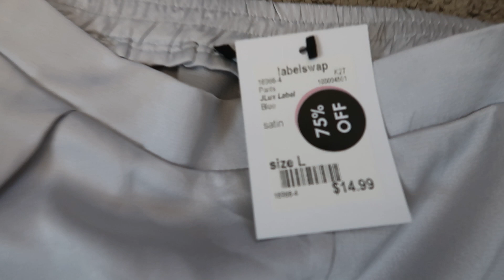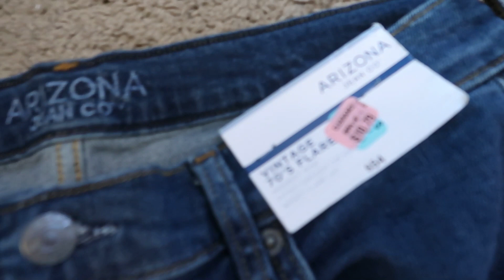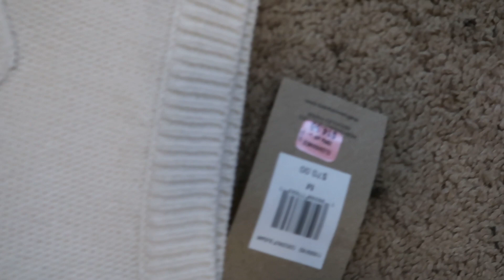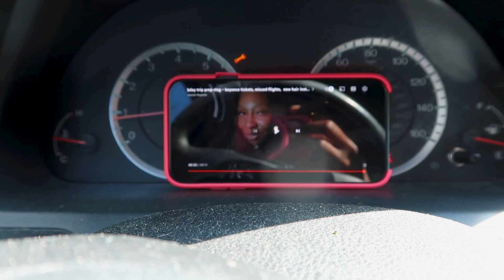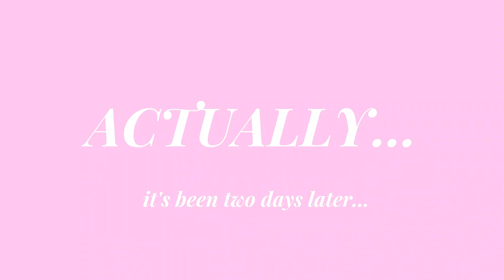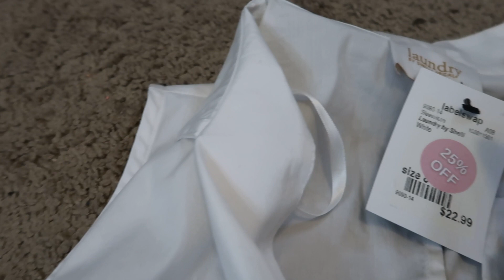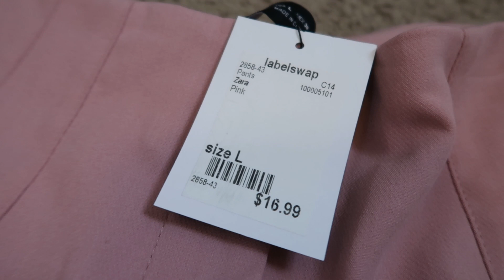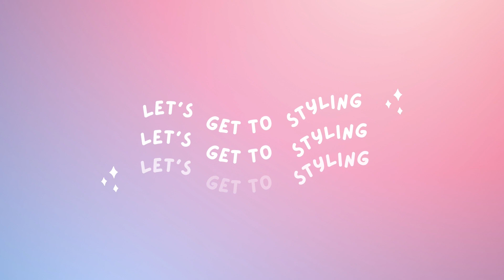WORKWEAR TRY-ON HAUL 2023 | STYLING OUTFITS | CHIC AND AFFORDABLE | FT. JCPENNEY, H&M & LABEL SWAP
This week’s video is all about building my workwear wardrobe! I'll be styling outfits with my new items from JCPenney, H&M, and my favorite sustainable, yet upscale thrift store, label swap!